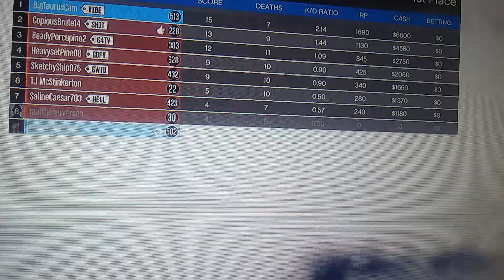GTA V Who Wins?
BigTaurusCam
CopiousBrute14
BeadyPorcuine
HeavysetPine
SketchyShip 075
TJ McStinkerton
SalineCaesar 703
matthewirverson
Canadianhippy